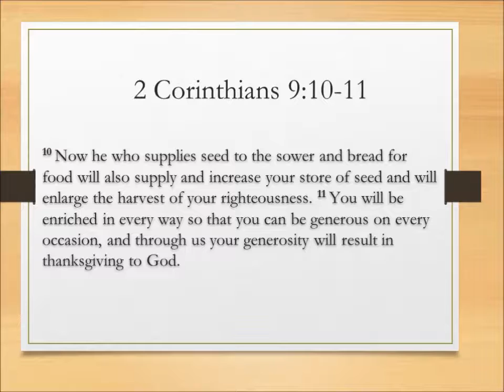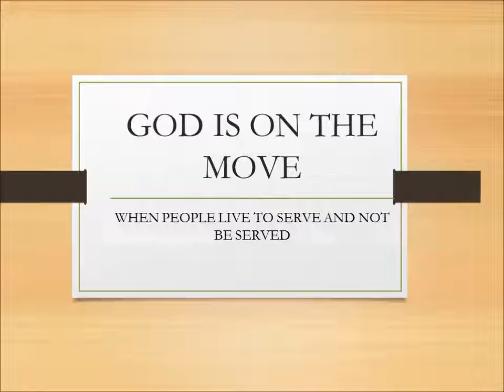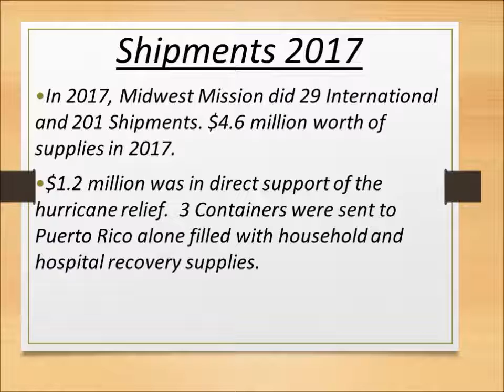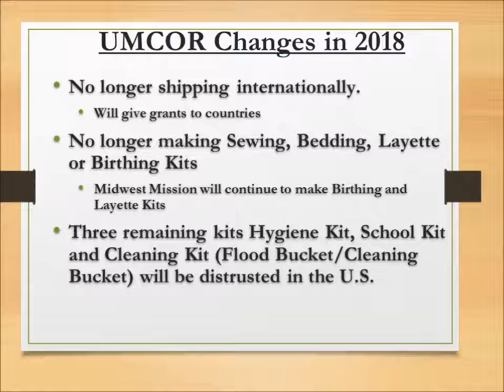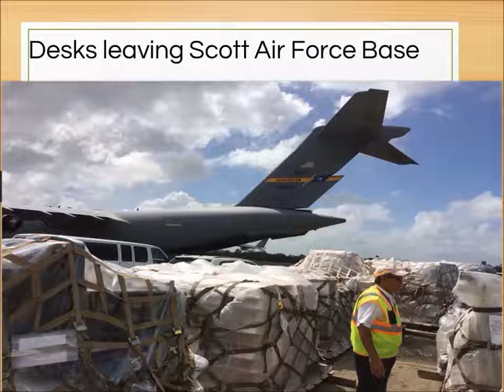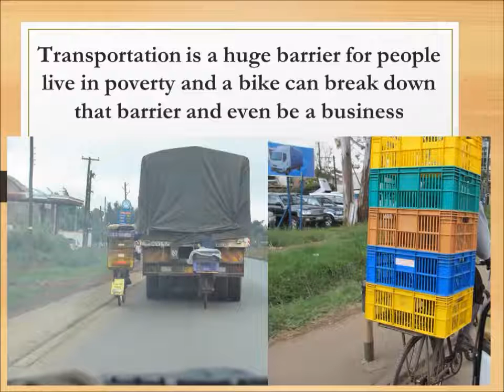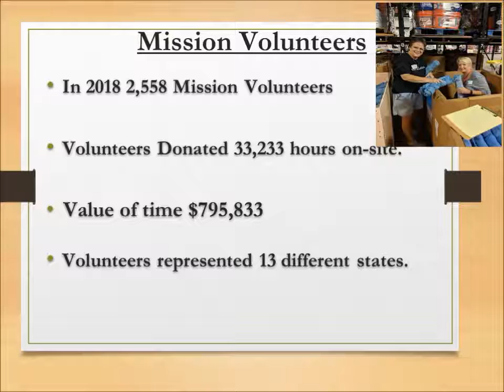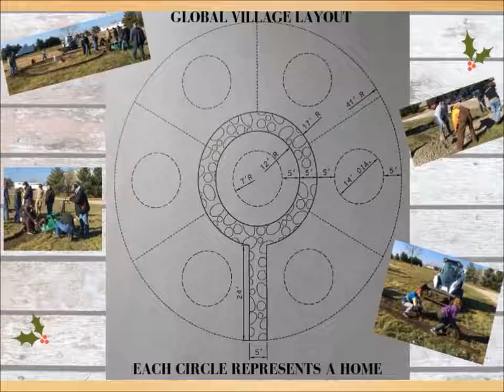"God in Action" - February 24, 2019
"God in Action" by Chantel Corrie
Homer United Methodist Church - Homer, Illinois